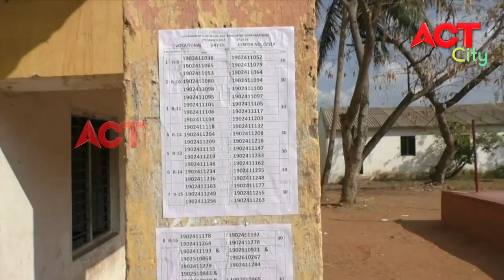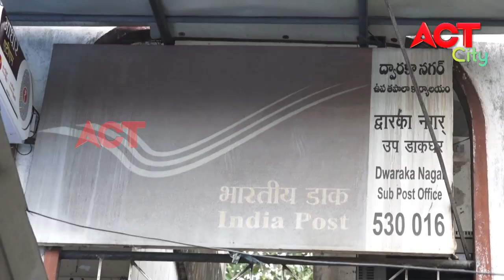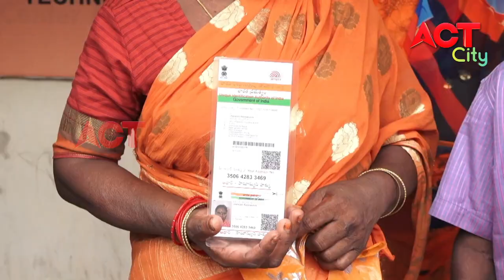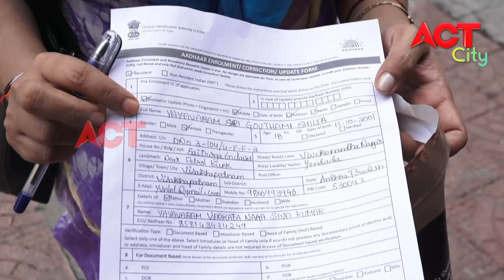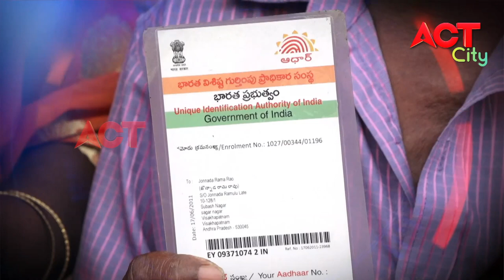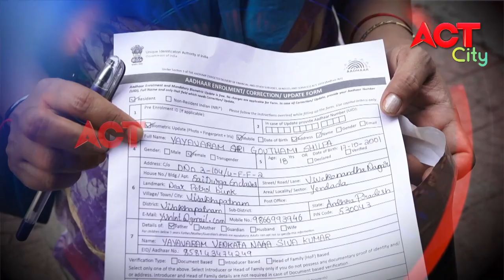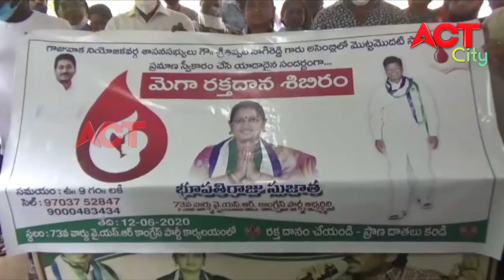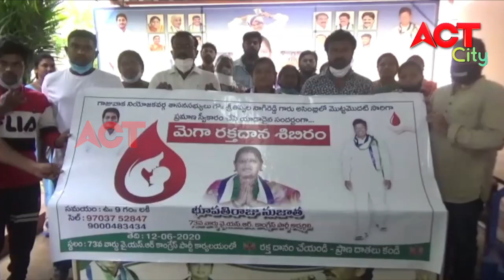EVENING ACT CITY VIZAG NEWS 11-06-2020